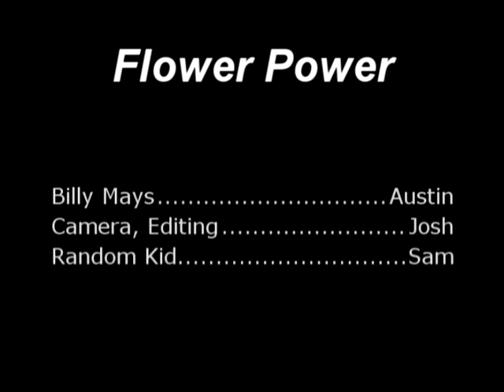Flower Power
A Billy Mays spoof. All respects to the man.